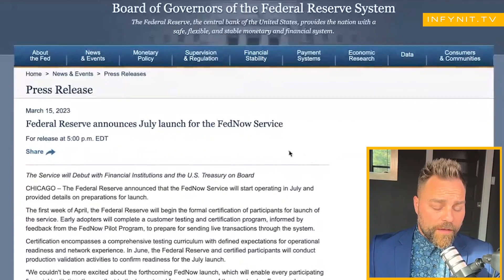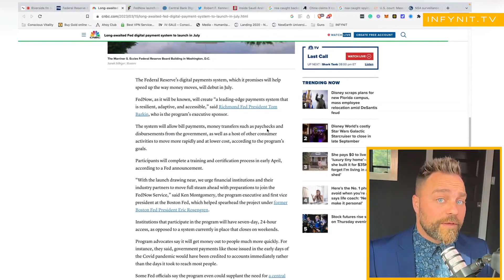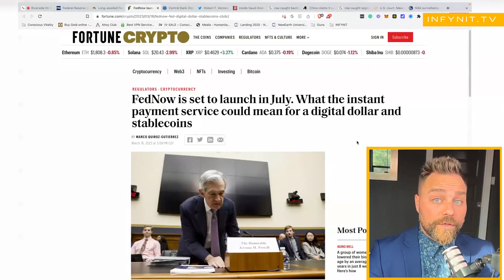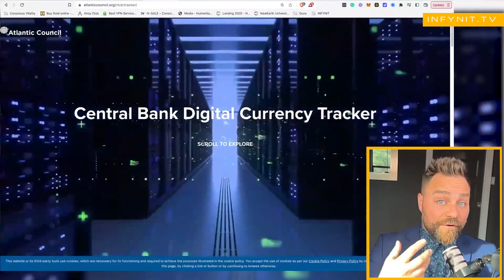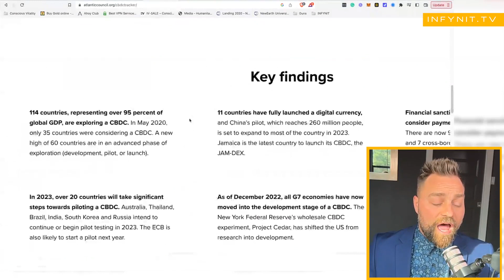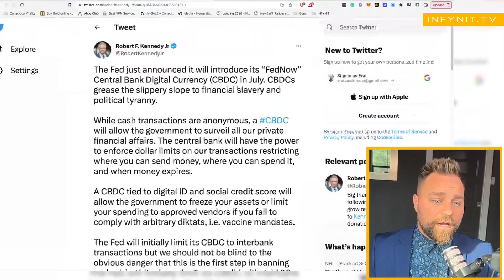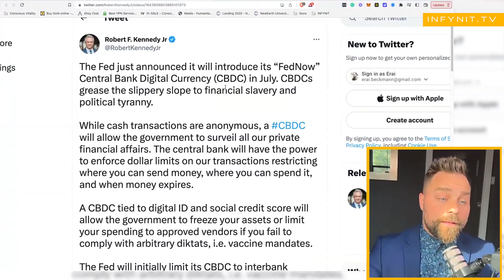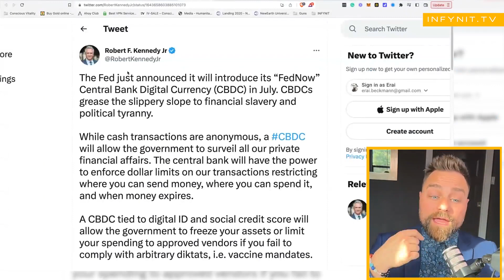FedNow CBDC Starts July 1st! Empower Your Freedom To Choose. An Alternative Exists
Soon (in approx 60 days now), you’ll be able to log in to INFYNIT.tv and access your i2 account. That’s our new payment, storage, and merchant processing payment solution.

It’s 100% secure & 100% insured. Basically the world’s first fully approved, fully insured “Blockchain Bank.”

It’s the safest and most insured place for your money…. ever.

Register and be a part of the community!